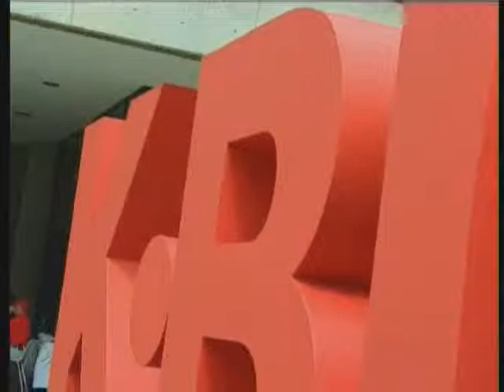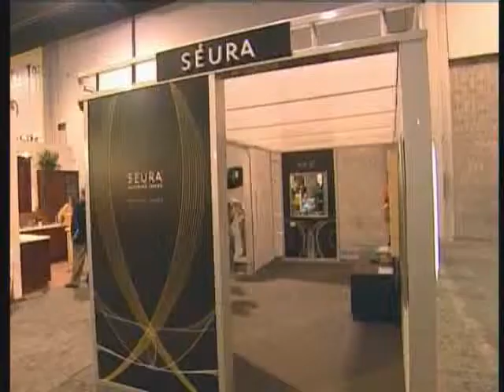Flat Screen TV | HGTV Kitchens & Baths | Seura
Kitchen and Bath experts choose their favorite products exhibited at the 2009 Kitchen and Bath Industry Show, held in Atlanta. SÉURA's color-changing LED technology and Award-winning The ONE™ LCD TV Mirror are named top performers.

Seura Inc strives to elevate luxury technologies to fine-art status, creating products that bridge the gap between technology and décor. With innovation at the heart of the business, Séura continues to drive its products to new and unexplored territories. Every product is engineered and hand-crafted in Séura's facility in Green Bay, Wisconsin.

Have a Séura representative personally follow up with you today by contacting us through our or by phone at .